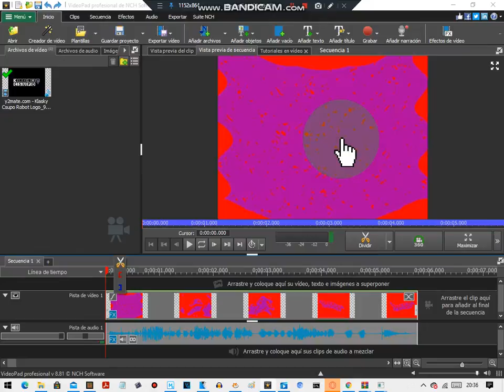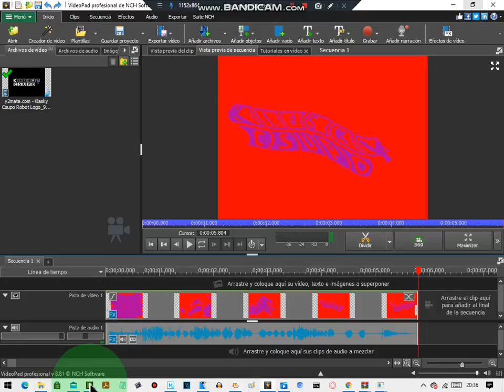How To Make Cuteup V3